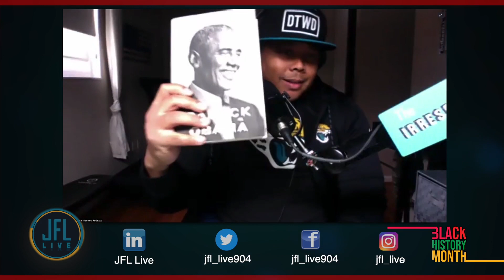JFL Live! ft. Chip Turner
JFL Live! The weekly show that stars John Henderson, Tony Gardner, Jon Fichter and Lex Shelton talks and debates everything sports with Chip Turner! Original Episode airdate 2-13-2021